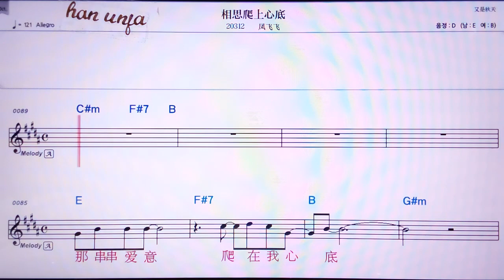💖씨앙쓰파쌍싼디/펑훼이웨훼이 👍MR,노래방, 악보, 코드,Karaoke With Sheet Music